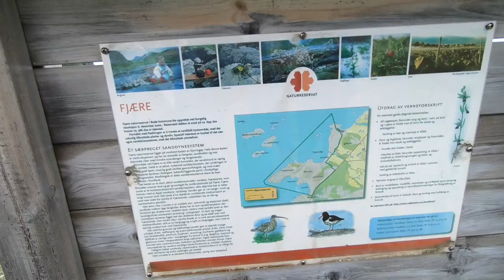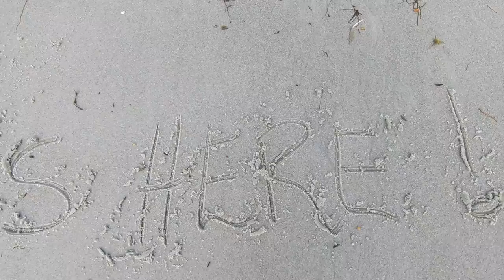Kjerringøy 2020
Sissel og Rune på nye eventyr. Besøk i Fjære naturreservat